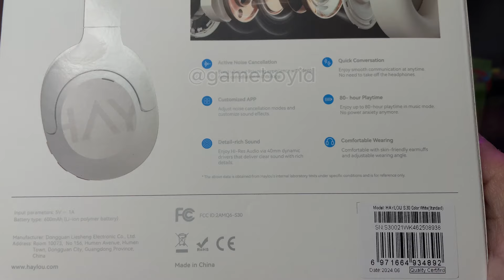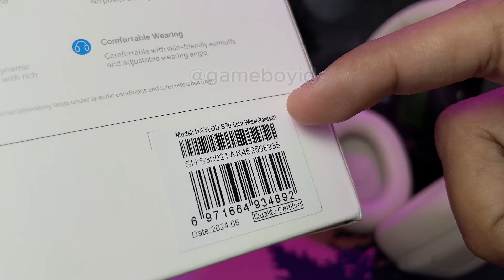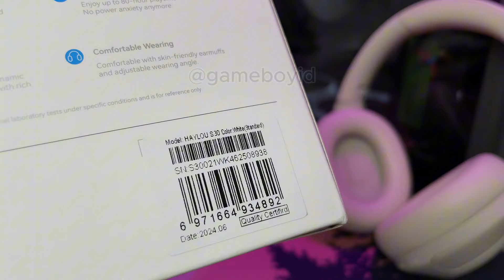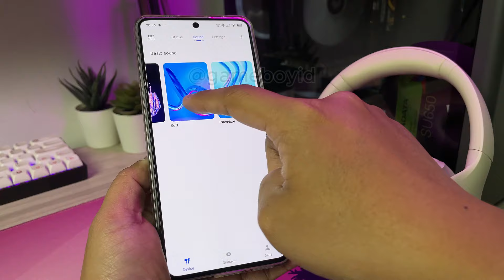Headphone Komplit Wajib Beli Nih - Haylou S30